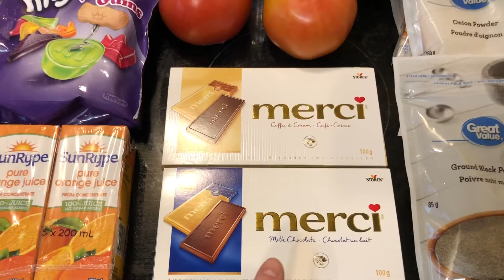Walmart Grocery Haul// Weekly Meal Plan